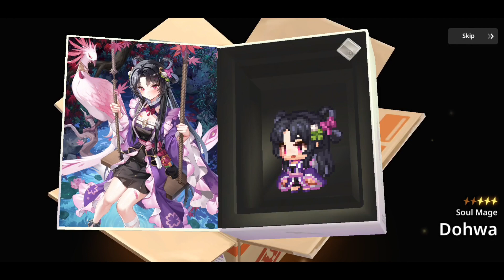Summoning For Soul Mage Dohwa | Guardian Tales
Chapters

00:00 - Testing
00:32 - Soul Mage Dohwa Summon
02:10 - EX Weapon Summon
03:40 - Ending